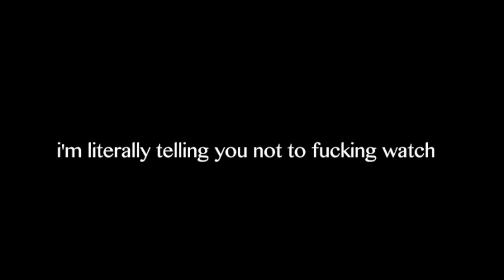Shot down again